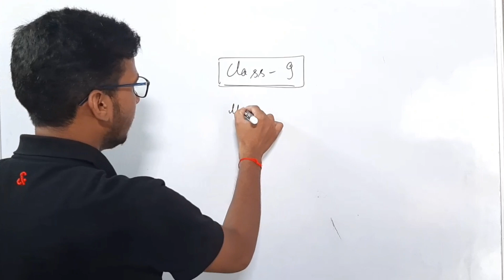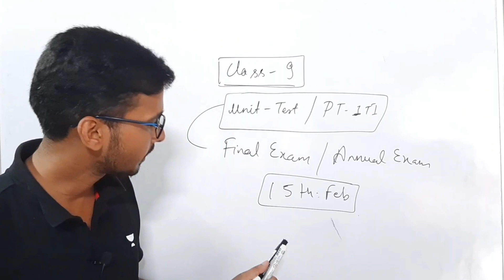Class 9 Final Exam Date Confirm! | Class 9 Half Yearly Exam | Class 9 Latest Updates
class 9 updates | Class 9 news | Class 9 maths | Class 9 preparation tips | how to score 94% in class 9 | Class  9 science  | Class 9 maths & Science